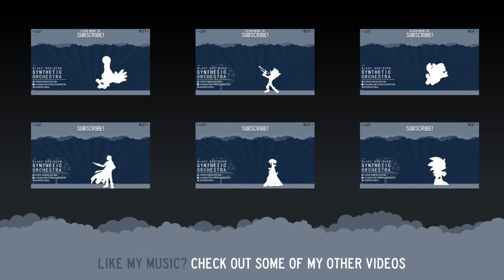The Legend of Zelda - The Wind Waker - Departure Orchestra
An orchestration of Departure from The Legend of Zelda the Wind Waker. It has been a while since my last Zelda orchestration. This one stays pretty true to the original with a little twists and turns here and there and additions by myself. It's an awesome original piece so I didn't want to stray too far.

Piece at the end is my original piece - Floating Away

Used:
FL Studio, Kontakt 5, Cinesamples CineWinds Core, CineBrass Core, CineBrass Pro, VOXOs, CineOrch, HollyWoodWinds & CineSnares, Spitfire Albion, British Woods, Great British Brass, Symphonic Strings, Percussion & Harp, Sample Modelling Tuba & French Horn, Project Sam Symphobia II